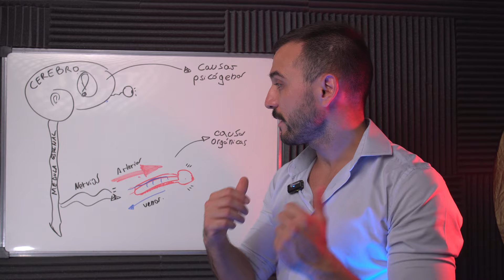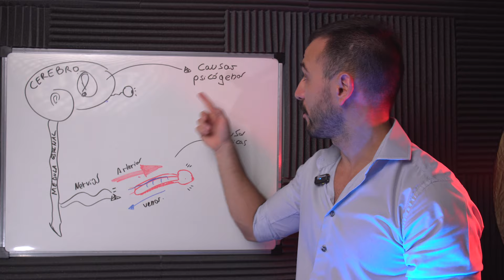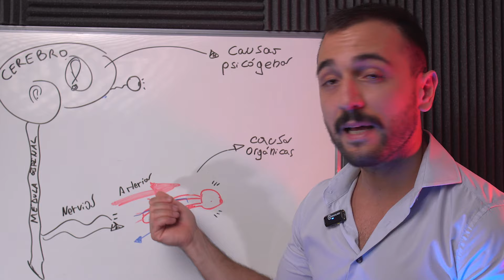¿Por Qué 16% de los Hombres Pierde la Erección?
😱 ¿Por qué perdí la erección? Conoce las 2 causas de Pérdida de erección ⚠️ ¿Enfermedad Grave o algo Mental? El 16% de los Hombres tiene este problema, y no todos saben que podrían ser enfermedades graves o solo ansiedad. Descubre Cómo hacemos los urólogos para conocer la causa principal de los problemas de erección y la importancia de diagnosticar correctamente la disfunción eréctil.
Soy el Urólogo Mauro Carrillo y te voy a mostrar de forma simple cuales son las 2 causas principales de disfunción eréctil.

🎁 Seguro te pueden interesar: 👇🏼

👨🏻‍💻 Visita para más información sobre tu salud urológica y contacta a tu urólogo online

Soy Mauro Carrillo, Urólogo, Docente y Creador de Contenido Médico. Mi motivación surge de la necesidad de combatir la desinformación en línea y ofrecer un contenido científico fiable y fácil de entender, libre de tecnicismos y contenido explícito.  🚀🌎Acompáñame en esta aventura educativa, donde la ciencia se encuentra con la creatividad para desmitificar la urología y mejorar tu salud y bienestar.

AVISO: Este video es solo educativo y no constituye asesoramiento médico. La información es mi opinión personal y no la de mi(s) empleador(es). Úsela bajo su propio riesgo. Dr. Mauro Carrillo (MP14092) no se responsabiliza por pérdidas o daños derivados del uso de la información, incluyendo pérdida económica, lesiones, enfermedades o muerte. Ante cualquier duda, consulte a su médico/urólogo.

Dr. Mauro Carrillo
Mp14092
Urólogo en Mendoza

Indice:
00:01 Prevalencia de disfunción eréctil
00:53 2 tipos de disfunción eréctil
02:26 Identificar causas de disfunción eréctil. Cuando se baja por nervios
04:20 Pérdida de erección por ansiedad.

CONTENIDO EDUCATIVO, NO REEMPLAZA CONSULTA MÉDICA.
Ante cualquier duda, no dudes en acudir con tu urólogo de confianza

Mauro Carrillo, urologo en Mendoza